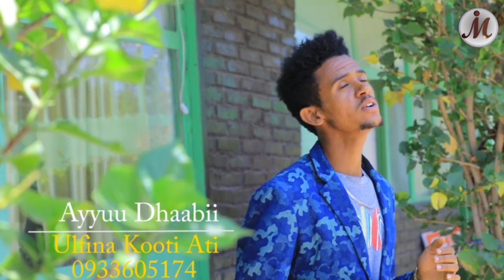_Garaa Koorra Si Jaaladhe : Faarfataa Ayyuu Dhaabii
Faarfannaa Afaan Oromoo Haaraa
Faarfataa Ayyuu Dhaabii
Music Chala Lagese
Kunsiif Film Production